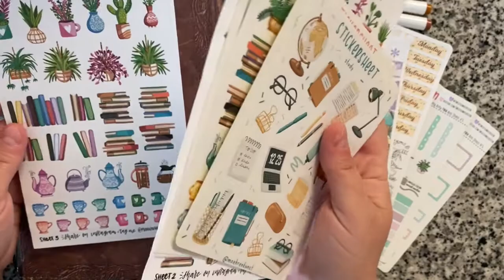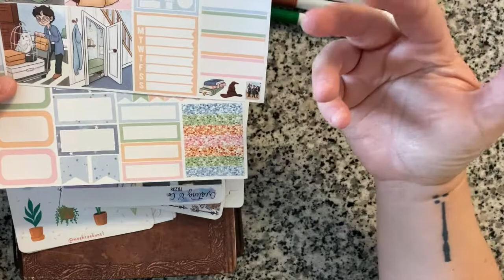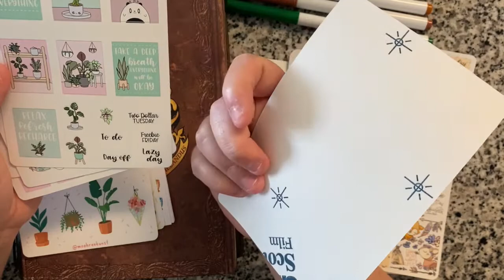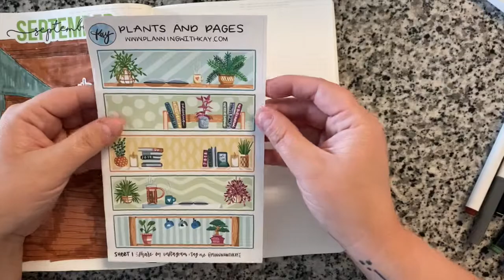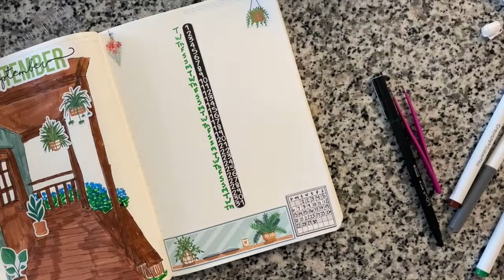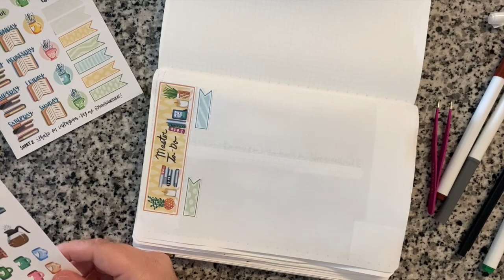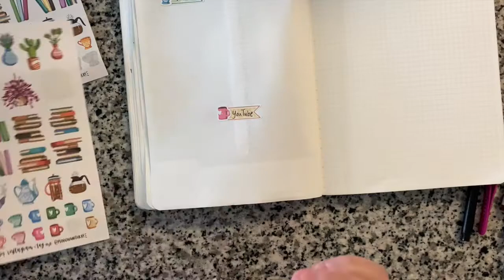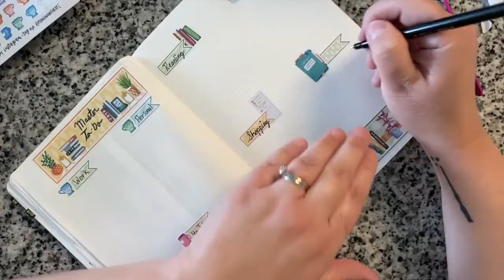Plan With Me September 2020 Bullet Journal Setup Calm & Relaxing Theme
Check out my September setup in my Bullet Journal for 2020. I am going for a calming and relaxing theme for this month. Hoping it spills over into real life as well.

A5 Stalogy 365 (yellow)
Crayola Super Tip Markers
Marvy Le Pen